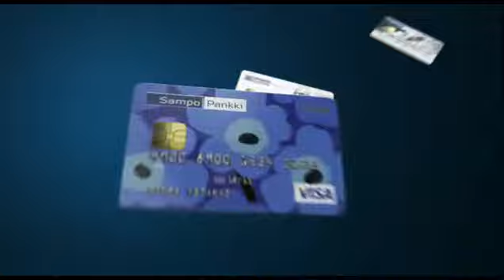Sampo Pankki - Kuvakortit/Mäkinen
Bob Helsinki - Sampo Pankki